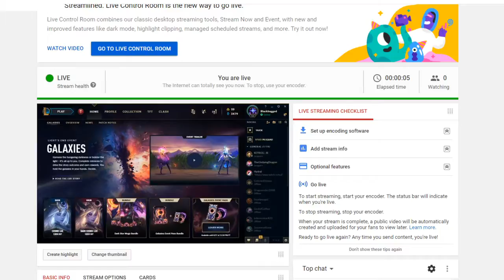Anthony Connell Live Stream